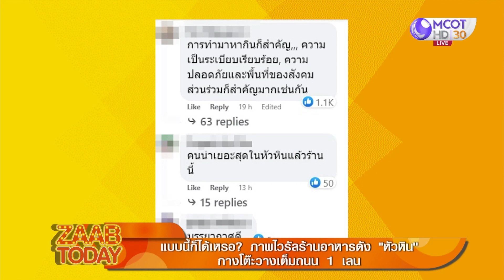ภาพไวรัลร้านดังที่ "หัวหิน" กางโต๊ะวางเต็มถนน 1 เลน (22 ส.ค. 66) | แซ่บทูเดย์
แซ่บทูเดย์ | 22 ส.ค. 66 On Air
ภาพไวรัลร้านอาหารดังที่ "หัวหิน" กางโต๊ะวางเต็มถนน 1 เลน